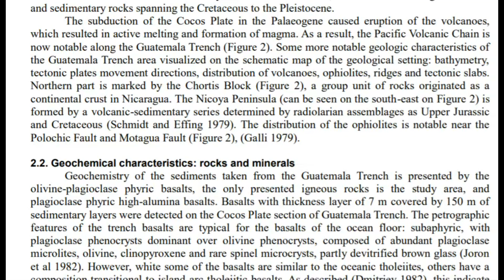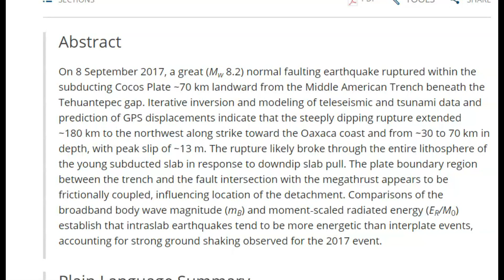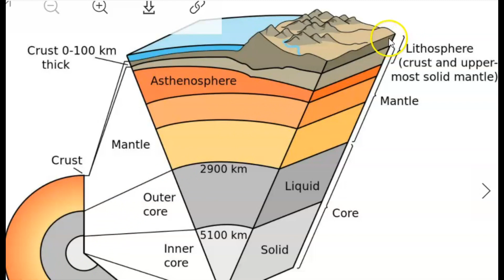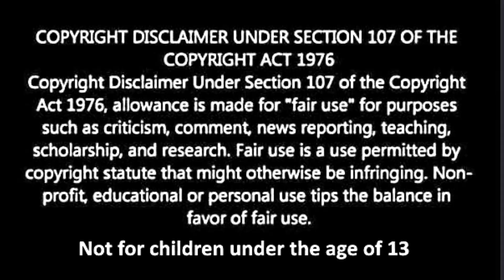Guatemala M 5.9 Earthquake Aftershock From 2017 Quake that Broke the Earth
Credit
USGS and Google Earth